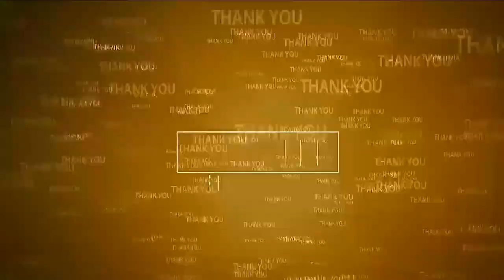జగనన్న సురక్షతో అందుబాటులోకి ఖరీదైన వైద్యం | Jagananna Arogya Suraksha | Alluru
- అల్లూరు ఎంపీపీ దర్శి గుంట శశిరేఖ